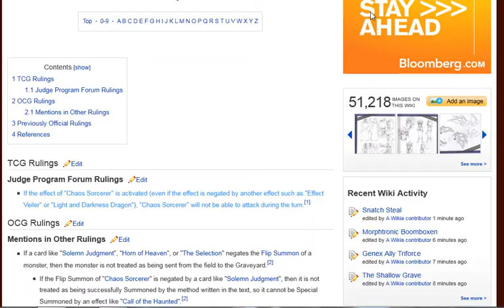Fleur vs Dumb Kid(Duel Commentary With Azneyeswhitedragon)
It's cool, he totally would have top decked all 5 pieces of Exodia